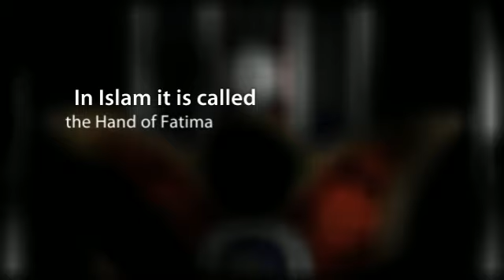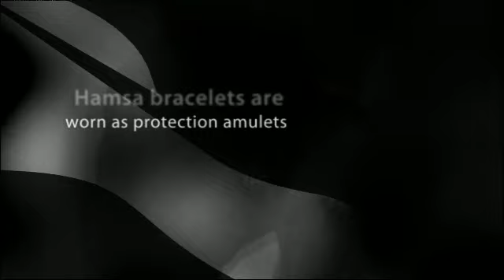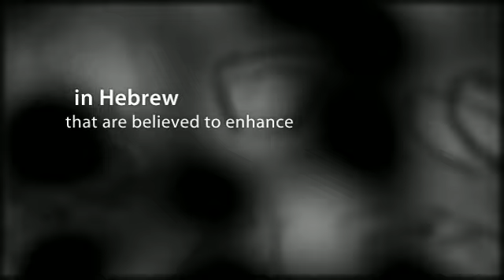Hamsa Bracelet - All About The Hamsa Hand And Its Meaning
Hamsa bracelets are worn as protection amulets by men, women and even kids all across  world. Here's a short introduction to the meaning of the Hamsa hand.